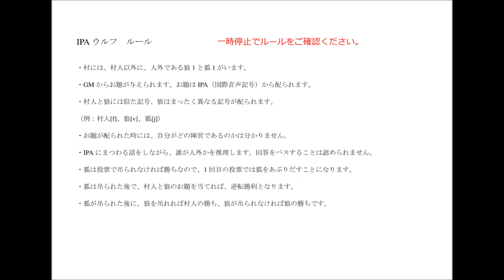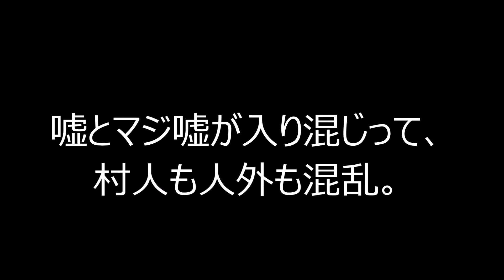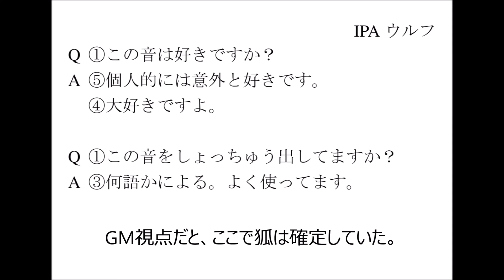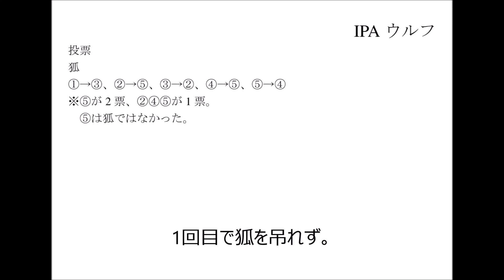commentary: IPA Word-wolf #2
A phonetic game called "IPA Word-wolf"
21 Feb. 2020

1 fox & 1 wolf in 5 players
Who is the fox player?
Who is the wolf player?

※4:45  #1 → #2

Department of Japanese language
Faculty of Foreign Languages
Daito Bunka University
Tokyo, Japan